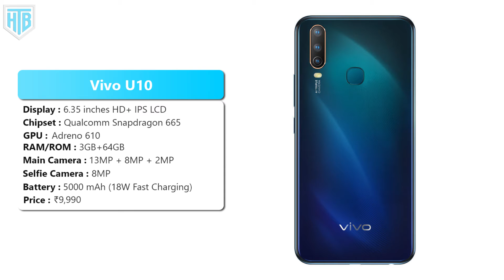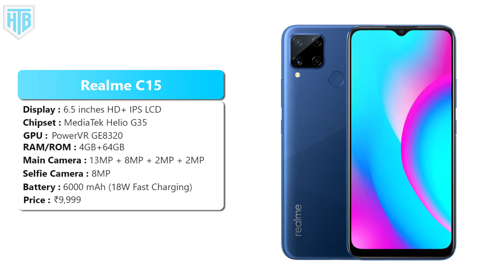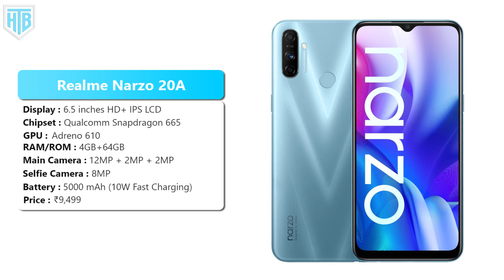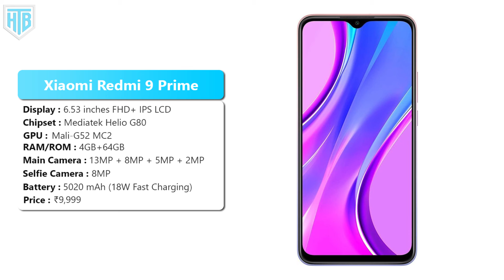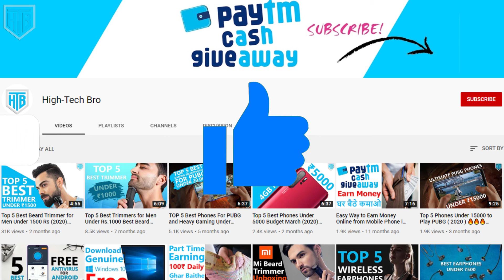Top 5 Best Smartphones Under ₹10000 Budget in India November (2020) 🔥🔥🔥 High-tech Bro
Hey Guys 🙏 in This Video I Am Gonna Show You 👉Top 5 Best Smartphones Under ₹10000 Budget in India November (2020) 🔥🔥🔥 High-tech Bro

Xiaomi Redmi 9 Prime
Realme Narzo 20A
Realme C15
Motorola Moto G9
Vivo U10

➡best smartphones under 10000  in india 2020
➡best phones under 10000 in india november 2020
➡top mobiles under 10000 hindi
➡best smartphones under 10k 2020
➡top mobiles under 10000 in india 2020
➡top smartphones under 10000 in india 2020
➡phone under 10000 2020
➡made in india mobile games 2020

Top 5 Best Gaming Earphones Under 500 Rs in (2020) Earphones for PUBG & Free Fire 🔥🔥🔥High-Tech Bro

Top 5 Best Truly Wireless Earphones Under 3000 in India (2020) Best Budget TWS ⚡⚡⚡ High-Tech Bro

Top 5 Best Trimmers Under 500 in India (2020) Best Budget Trimmers for Men 🔥🔥🔥 High-Tech Bro

Top 6 Best Gaming Phones Under 10000 in July (2020) Budget Gaming smartphones For PUBG⚡High-Tech Bro